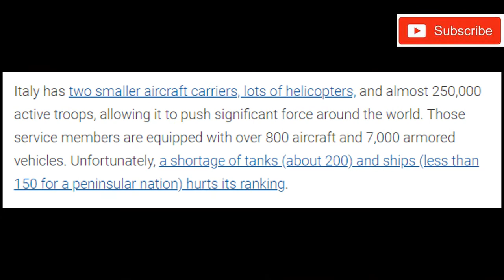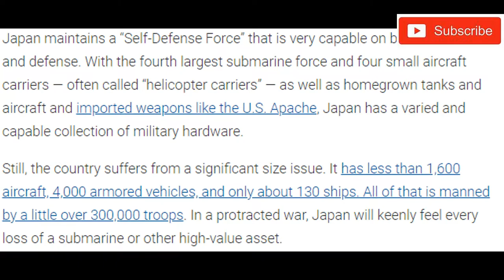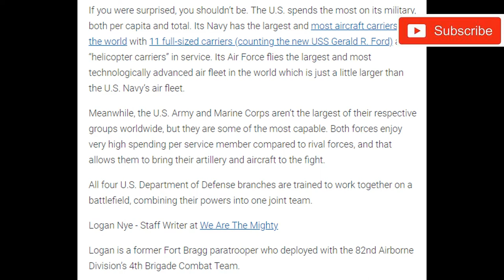(Top 10)-Most Dangerous Armies In The World (Complete Details) | Part-1 (HD)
(Top 10)-Most Dangerous Armies In The World  | Part-1 (HD)

Everyone wants to know who’s carrying the biggest stick. While everyone has their own measurements for how to judge the size of a nation’s military, these 10 militaries are easily some of the best equipped and trained in the modern world